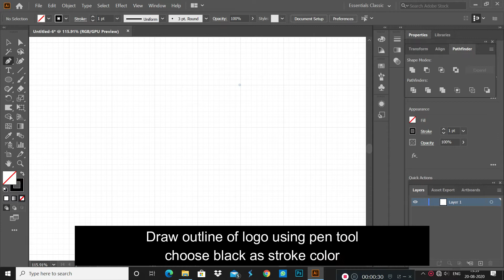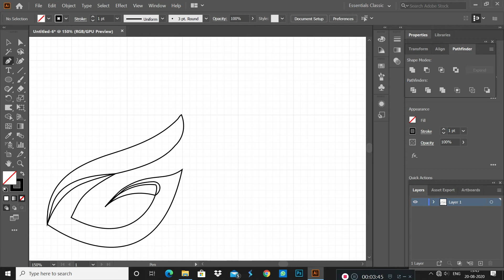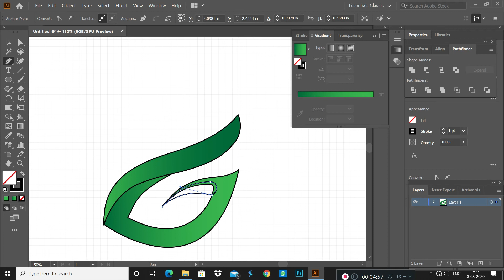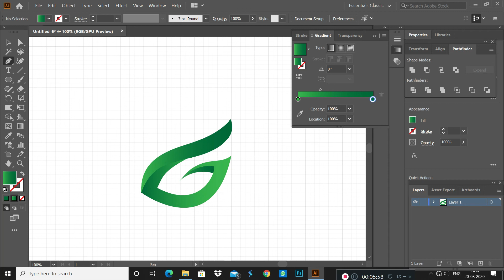Simple logo I Green gradient I Adobe illustrator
main steps are as follows:
1. create new document (Ctrl+N)
2. Hide artboard (Ctrl+shift+H)
3. Enable grid (Ctrl+')
4. Disable fill colour and create outline using pen tool
5. using warp tool ,remove all bends in the path
6. select particular path (Ctrl+cllick left key)
7. fill with gradient , edit the gradient color as per your requirement
8. select again all path one by one and remove strokes
9. THANK YOU